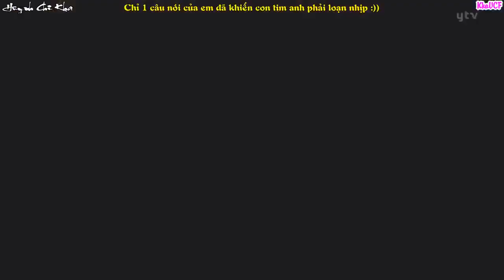CONAN-trích đoạn tình cảm của Sonoko và Makoto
Từ hôm nay mk sẽ làm chuỗi video về phim hoạt hình Nhật nhé